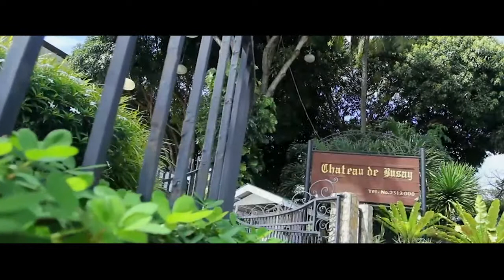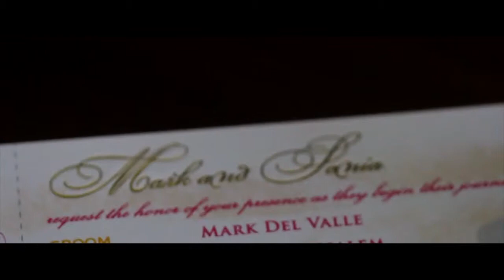Sonia & Mark sde